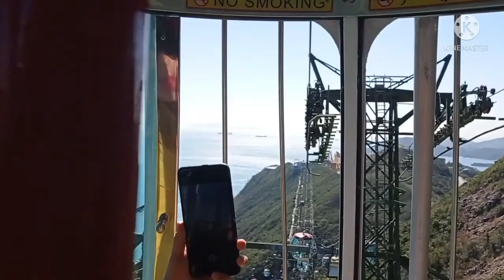Hongkong Ocean park/Rides Experience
Free ride all you can,...